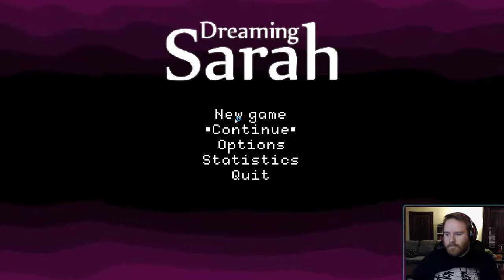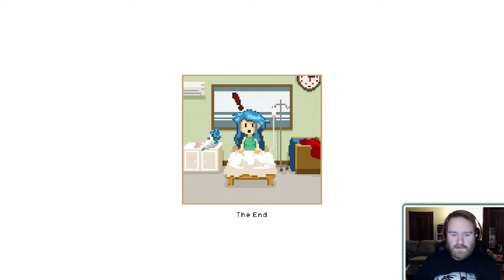Taylor Plays Dreaming Sarah (Full Game)